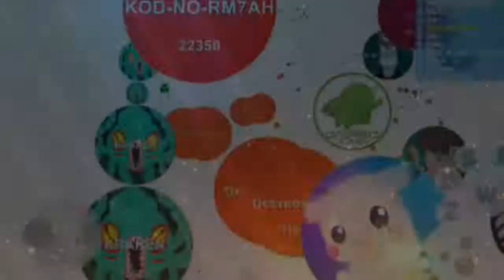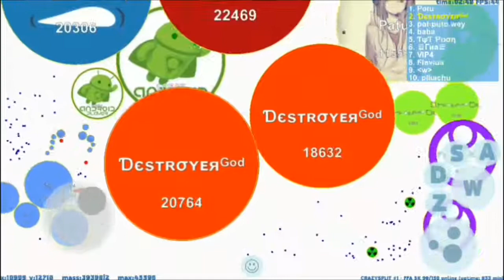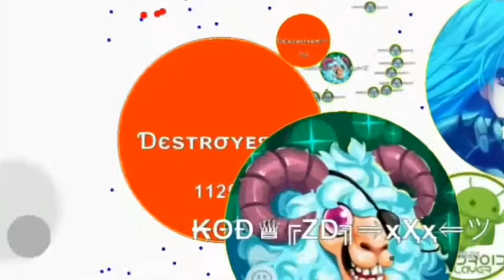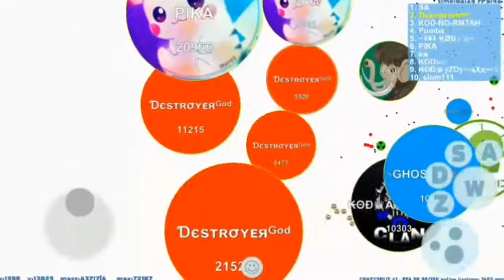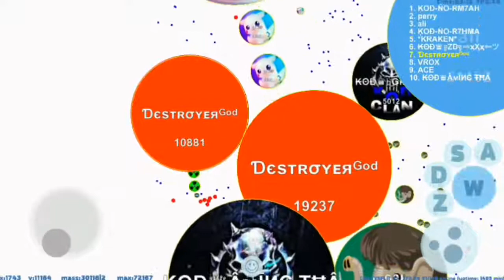⚪PETRIDISH - 99_9_ IMPOSSIBLE VANISH-SPLIT ( 90° SPLIT _ DESTROYER TEAMS )